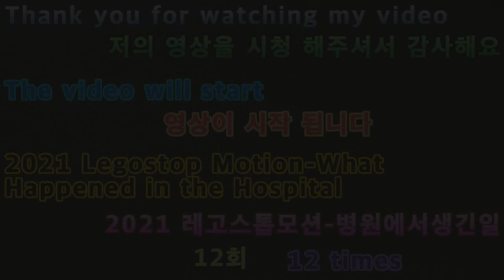2021 05 08 2021레고스톱모션 병원에서생긴일 12회 2021 Legostop Motion Hospital 12 times a day.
안녕하세요구독자&시청자(골드님)들미시카에요반갑습니다저의채널에방문해주셔서고맙습니다이번영상은바로2021새해첫레고스톱모션애니병원에서생긴일12회입니다어느덧12회까지왔네요이번레고스톱모션애니병원에서생긴일을조금색다르게제작해본스토리에요앞에보여드렸던일상속이야기와는전혀다른이야기다보니이어지는스토리는아니에요이번스릴러와범죄액션이합쳐진느낌으로만들다보니조금다르게느껴지실수있어요병원에서생긴일은스릴러와범죄액션이들어가다보니병원에서어떤일이일어날지생각하면서만들어본거에요나름재미있을지모르겠지만요이제마지막까지얼마남지않았으니많이시청해주시면좋겠어요그럼편하고재밌게시청해주세요고맙습니다저의영상이재미있으셨다면구독&좋아요&알림설정을하셔서새로운비디오를시청하세요저의또다른채널인카카오TV Misika(미시카)채널도많이방문해주시고시청해주세요저의랜선아빠이자한국아빠님을소개할께요현재이분은DadASMR(아빠ASMR)과다양한분야를하고계세요ASMR이란백색소음으로자율감각쾌락반응으로뇌를편안하게해주고심리적으로안정을주는소리에요예를들어물소리&바람소리가대표적이에요한국아빠님을검색하셔서영상을보시고재미있으시다면구독을눌러주시고알림설정도해주세요감사합니다네이버TV
Nice to meet you.Thank you for visiting my channel.This is the 12th episode of the first Lego Stop Motion Annie hospital in the new year 2021.We're already in the 12th inning.This is a story about what happened at Lego Stop Motion Annie Hospital.It's not a story that follows because it's completely different from what I've shown you before, but it's a combination of a thriller and a criminal action.You might feel a little different.What happened at the hospital was a thriller and a criminal action, so I made it thinking about what would happen at the hospital.I don't know if it's gonna be fun.There's not much time left until the end, so please watch it a lot.Then please watch comfortably and enjoyably.Thank you. If you enjoyed my video, please subscribe and like it.& Set notifications to watch new videosPlease visit my other channel, Kakao TV Misika and watch it.Let me introduce my online dad and Korean dad.He is currently working in a variety of areas with Dad ASMR.ASMR is a white noise that comforts the brain and psychologically stabilizes the brain by responding to autonomous sensory pleasure.For example, the sound of water and wind is typical.Search for your Korean dad, watch the video, and if it's fun, please subscribe and set the notification.Thank you.